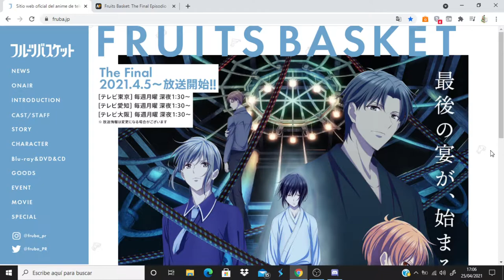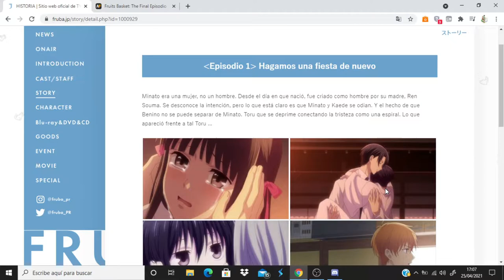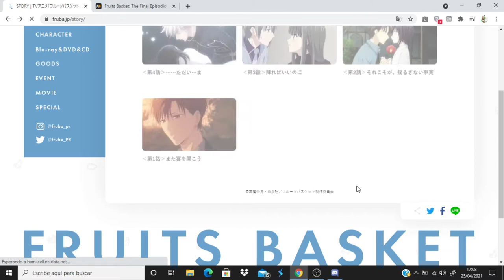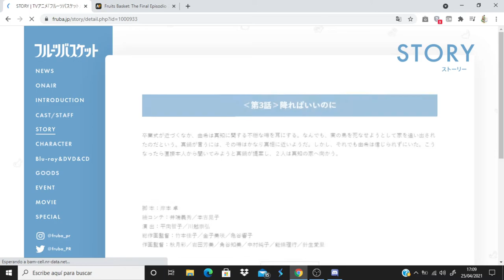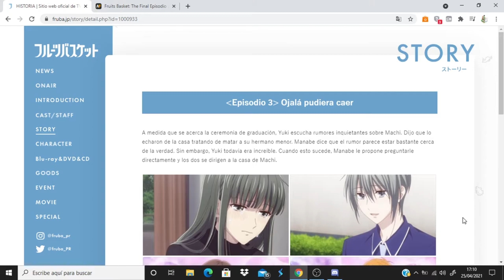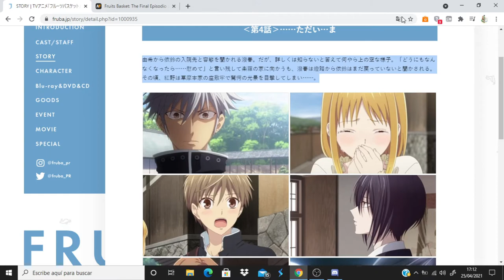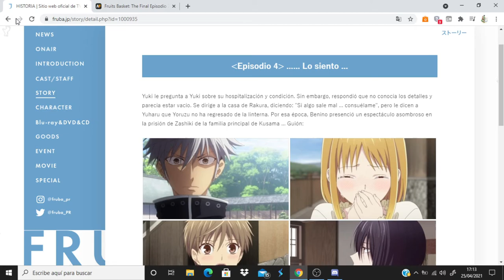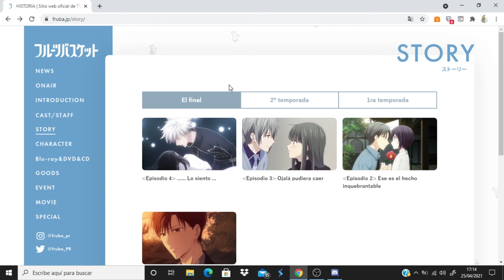Fruits Basket: The Final comentando avance del capitulo 4